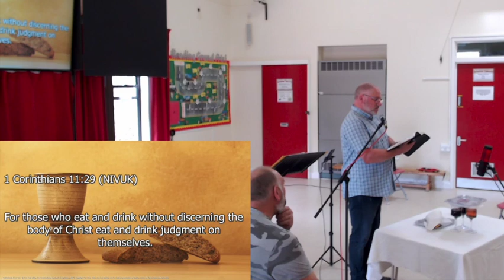Life Central Sunday - Come to the table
Insights into the heart of sharing 'Communion' and where it sparked a ministry time among us.